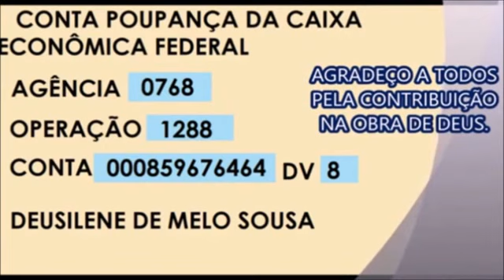09/03/2022 A VERDADE SOBRE A BESTA E A SUA IMAGEM O SELO DE DEUS E O SELO DA BESTA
A VERDADE SOBRE A BESTA E A SUA IMAGEM  O SELO DE DEUS E O SELO DA BESTA.
ESTE VÍDEO É MUITO IMPORTANTE POIS REVELA SOBRE A BESTA  E SUA IMAGEM. ASSIM PODEMOS ENTENDER MELHOR A SAÍDA DO DECRETO DOMINICAL,
A LEI DOMINICAL PROCEDERÁ DA IMAGEM DA BESTA A QUAL É A FALSA LIBERDADE RELIGIOSA.
A PERSEGUIÇÃO JÁ COMEÇOU PELA A IMAGEM DA BESTA. E ENTÃO QUANDO  A MENSAGEM DO TERCEIRO ANJO AVANÇAR EM NOVOS CAMPOS , ENTÃO A FALSA LIBERDADE RELIGIOSA FICARÁ AINDA MAIS IRADA E ENTÃO COLOCARÁ O DECRETO DOMINICAL